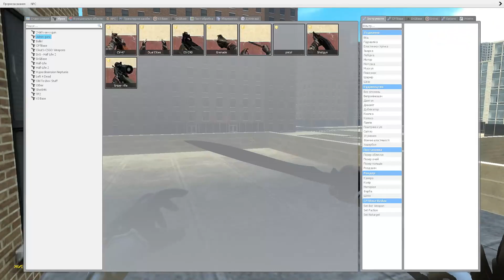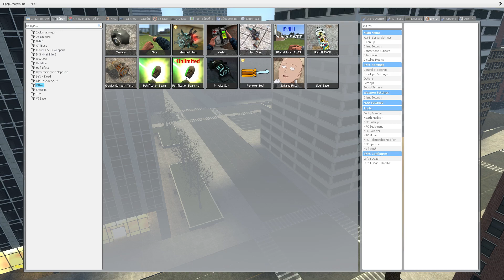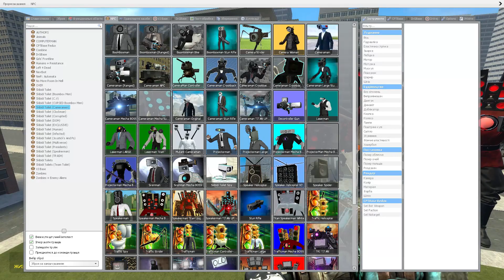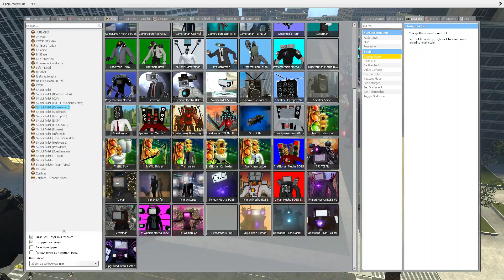ALL NEW GMAN ANGRY UPGRADED SKIBIDI BATTLE | in Garrys Mod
"Welcome to OffGames! Immerse yourself in the wild and wacky world of Garry's Mod with our entertaining videos. Join us for hilarious moments, epic creations, and endless fun as we explore the sandbox mayhem of GMod.